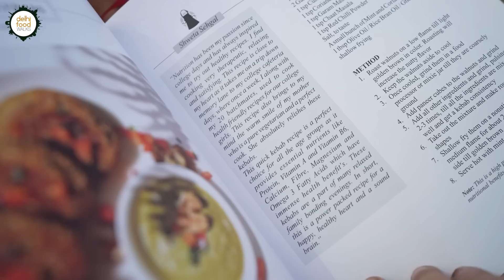Happy LOHRI from PUNJAB ! Rustic PB Food - Makke ki Roti + Saag l Alsi Panjiri & Masala Gud Recipe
0:00-0:25 - Introduction
0:25-1:45 - Bhangra Dance
1:46-2:33 - Walk around AGC organic farm
2:34-4:23 - Traditional meal preparation
4:24-5:17 - Tractor ride
5:18-10:34 - Enjoying a typical winter special Punjabi meal
10:35-14:36  Masala gur preparation
14:37-17:47 Alsi ki pinni preparation
17:48-21:34 Short Introduction about the recipe book
21:35-24:35 Completion of Alsi ki pinni preparation
24:36-25:51 Felicitation and Lohri Celebration

On the auspicious occasion of Lohri, we bring you a slice of Punjab's rich and vibrant culture and food, that we got to experience with the amazing students and faculty members of Amritsar Group Of Colleges' Agricultural Department and the inspiring members of Amritsar based women organization named Phulkari-Women of Amritsar.

Lohri is celebrated to mark the beginning of the harvest season for winter crops. Every year, during the month of Paush, a day before Makar Sankranti, it is celebrated by the People of Punjab and a few other states with much fanfare.

During our Amritsar visit we had spent a day with the above team at AGC Agro Farm in Sukhewal village. They had arranged for an immersive cultural experience at this 100 percent certified organic farm of Amritsar Group of Colleges.

On reaching there along with our city host Deepak Kumar, Founder Amritsar Walking Tours, we received a warm welcome by Ms. Ragini Sharma, Director Of AGC College, Professor Parminder Singh, some of Agriculture Department's students and the lovely members of Phulkari-Women Of Amritsar organization. They all gave us a brief tour of the organic farm that was livened up with winter veggies. The students were dressed up in traditional colourful attire and they all looked so beautiful. This was followed by a mesmerizing Bhangra performance where we too did some steps.

Then we went on to pluck some veggies and learn more about the current produce in the farm along with Professor Parminder. The sight of the golden mustard flowers adorning the light green mustard leaves made our heart sing with joy. Anubhav couldn't resist himself from giving the iconic Sharukh Khan pose from a popular Bollywood movie which happens in such a setting.

After this we joined the ladies for the meal preparation in a completely traditional set up. Anubhav helped in the making of green chutney on a traditional stone grind. This was followed by a fun tractor ride that was driven by Anubhav. Tractors are an indispensable part of Punjab's agrarian society.

Soon the meal was ready and we joined Priyanka Goel and Deepak. The soulful platter consisted of winter special makki di roti, sarson ka saag, aalu meethi, aalu gobhi shalgam achar, rice and jaggery. It is the fundamental winter time meal of the Punjabi community and they are so fond of it.

After this hearty meal we joined Ina Singh ji from Phulkari-Women of Amritsar to learn the recipe of masala gur. This luscious spiced jaggery bite is a winter sweet that can be found in evry Punjabi household. Jaggery are great source of energy and micronutrients and the addition of nuts, carrom seeds, rock salt and dried ginger powder enhances its health benefits.

This was followed by the making of Alsi ki pinni, another healthy and much loved winter time sweet dish from the state. This recipe is of Priyanka Ji's mom, who has always been an advocate of traditional food. Taking her wisdom today Priyanka is running a successful heathy traditional food venture named Aahar Swadam. Moreover, this flaxseeds ladoo recipe also features in Phulkari's Home Food Trail recipe book that brings together best of interesting home recipes from different parts of India.

The slow cooked pinni loaded with ghee and dry fruits was absolutely amazing especially on a chilly day. These cooking sessions are a treasure trove of culinary wisdom and that's why we love such interactions.

This wonderful day culminated with a advanced lohri celebration and it was a truly fun filled experience. We extend our sincere thanks to Amritsar Group Of Colleges and Phulkari-Women Of Punjab for this wonderful and immersive experience.